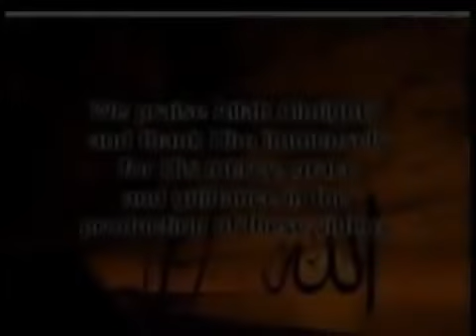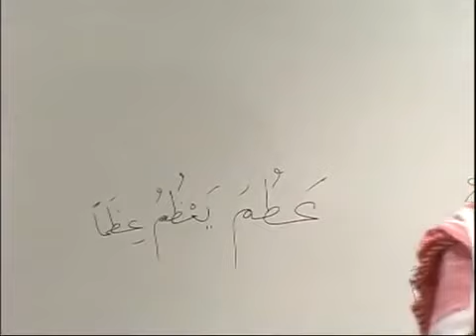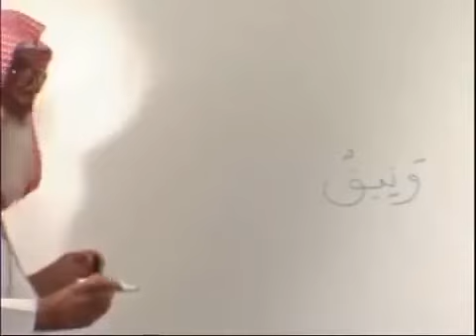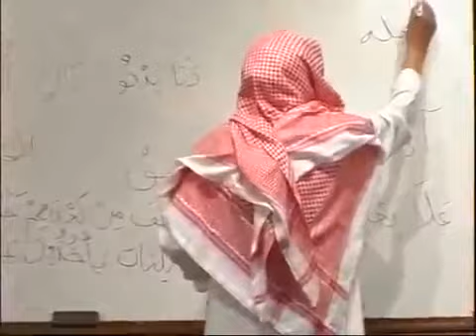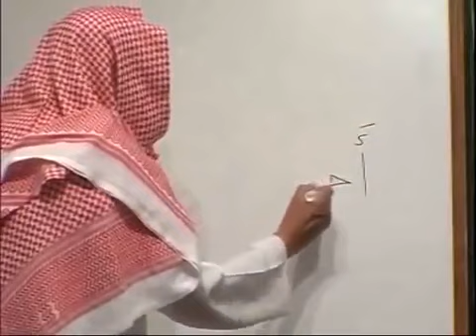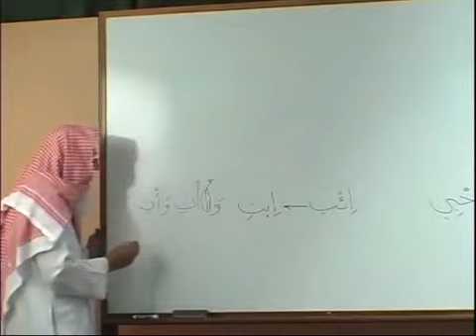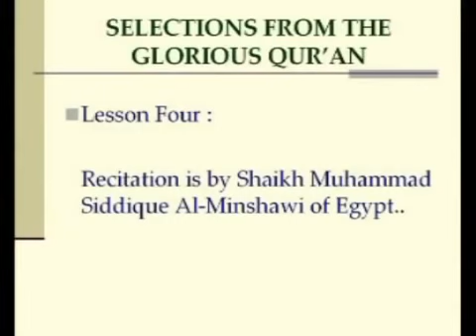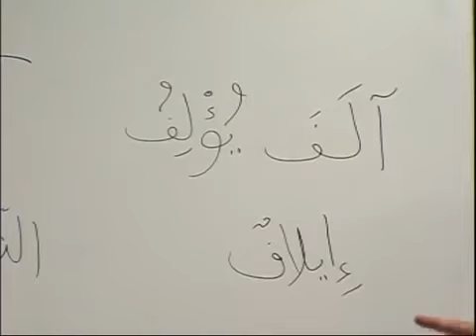100 Of 123 Advanced Arabic Course Grammatical Analysis Selection From The Quran Video 4 of 12